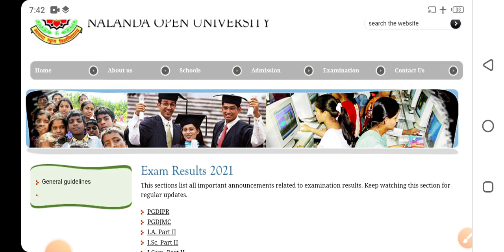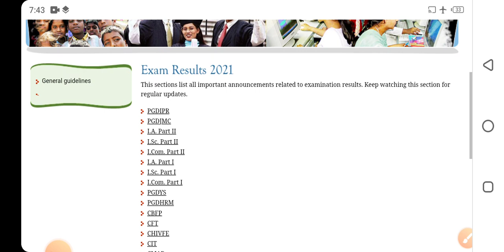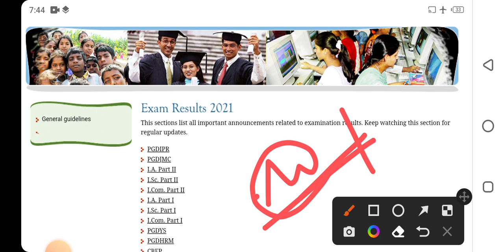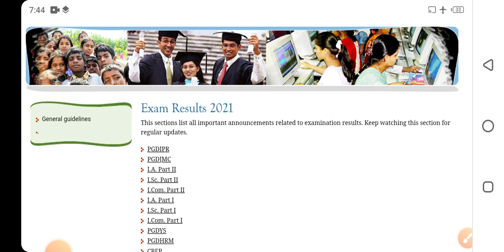NOU Part 1 Graduation BA Bsc BCom Result soon / nou graduation part 1 result 2021 examination soon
Nalanda open university part 1 result

नालंदा खुला विश्विद्यालय पार्ट 1 रिजल्ट